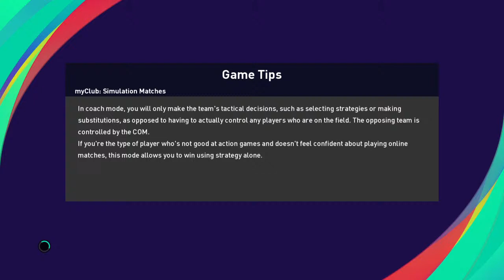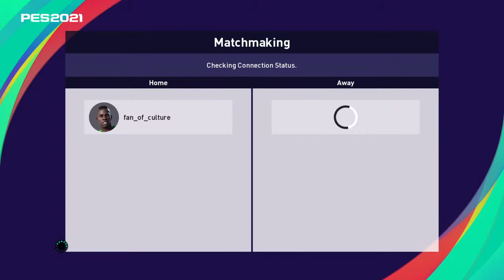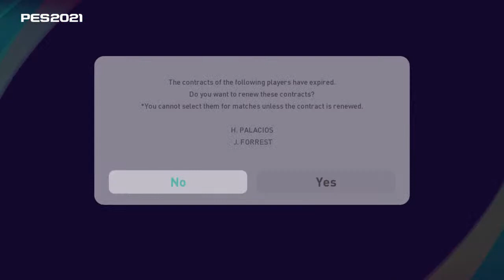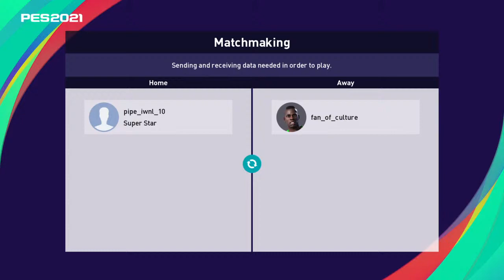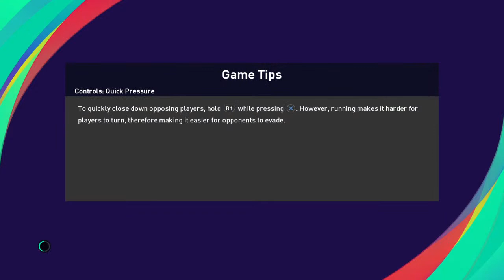PES 2021 4 2 3 1 FORMATION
Please donate to the HaitianMigrationFund to help families travel safely out of Haiti in these trying times

trx:TBFDE8MSuuSZR1dkDTVaao2aj29P6s9eKh
btc:3GavgUANbbrjh7aJfhdbRJrcs98iu5LbET
USDTether:TBFDE8MSuuSZR1dkDTVaao2aj29P6s9eKh